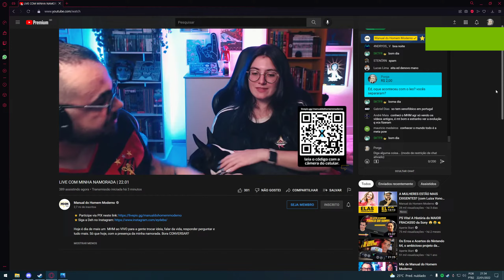Oque aconteceu com o Leo do Manual do Homem Moderno?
GPU: NVIDIA GeForce GTX 1070
CPU: Intel(R) Core(TM) i3-10105F CPU @ 3.70GHz
Memória: 16 GB RAM (15.87 GB RAM utilizável)
Resolução atual: 3840 x 2160, 60Hz
Sistema operacional: